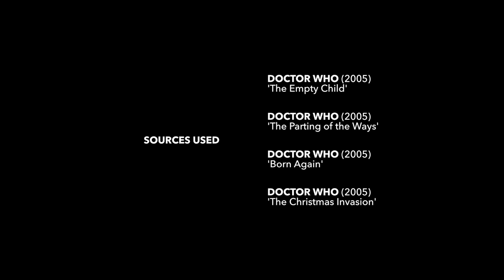Doctor Who: The Complete Regeneration (The Parting of the Ways/Born Again/The Christmas Invasion)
An extended edit of 'Born Again', adding the entirety of 9's regeneration from The Parting of the Ways, as well as the cold open of the Christmas Invasion. Edited together to the best of my abilities.

All media used in this video is the property of the BBC.